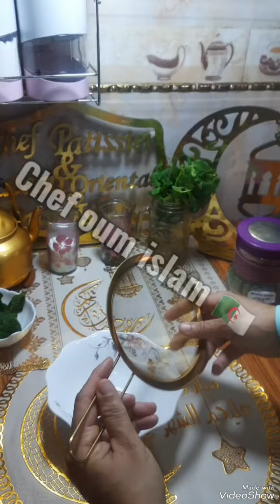صامصة بالديول وطريقةتشكيلها بحشو المكسرات وطريقتي في تحضير الشاي 🇩🇿❤️👩‍🍳